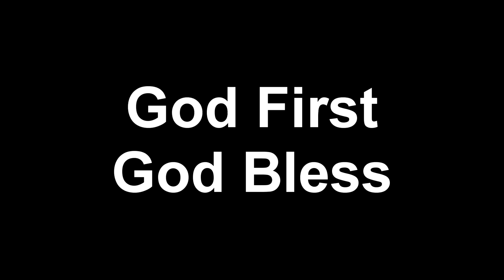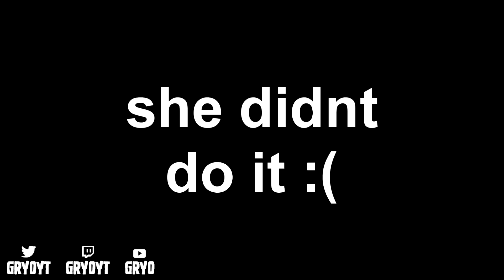PUBLIC TRUTH OR DARE!😈😱 *PART 2* | Christmas Break Edition